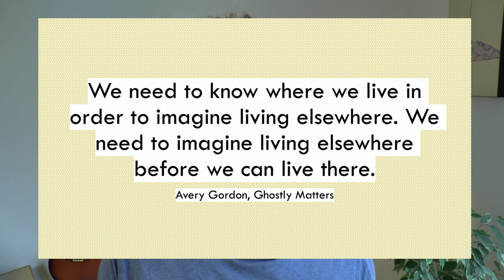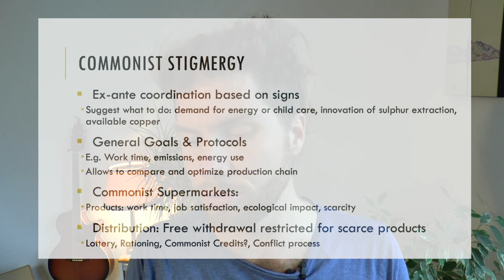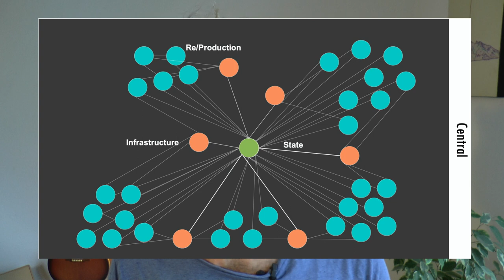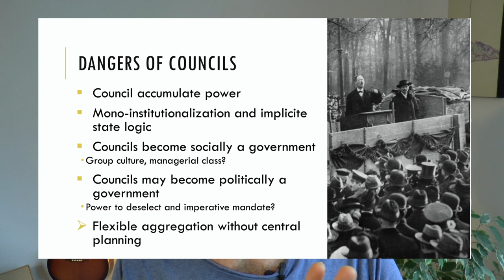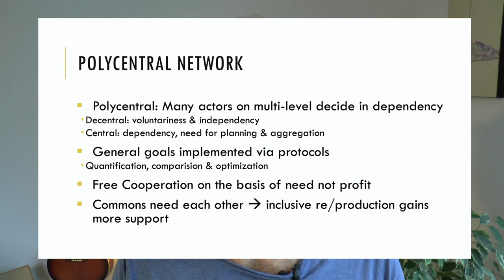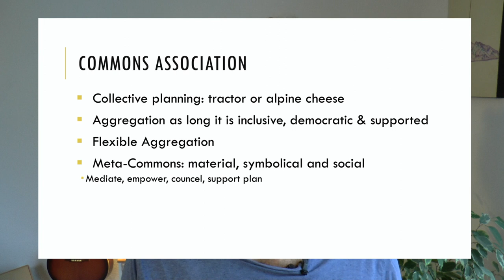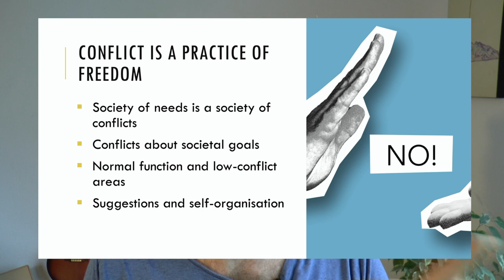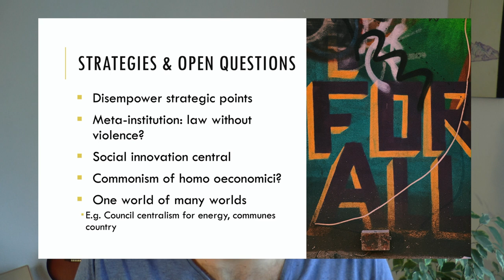Planning without Hierarchy - Commonist Coordination beyond Market and State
In our book "Make Capitalism History" (2023) we present an alternative to capitalism and state socialism beyond money, wage labour, patriarchal division of work and centralised state planning. We discuss the left’s need to explore non-capitalist modes of production and the inability of green or socialist market economies to produce real social and ecological change. We discuss pros and cons of the traditional ideas of reform and revolution and develop an approach to societal transformation based on seed forms of commons practices and social movements.

The book can be downloaded for free online (a commons, yey)

Critic and questions very welcome! We will try our best to answer.

00:00 Intro
01:53 How could commonist information look like?
09:06 The Dangers of Centralised and Decentralised Coordination
17:30 Commonist Coordination via Polycentral Networks
28:00 What about conflicts?